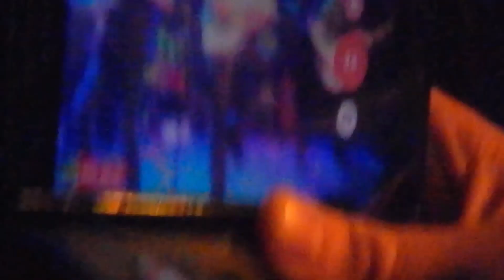DSCN0993 The Skids 40th Anniversary Tour 2017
@ The 1865 Southampton